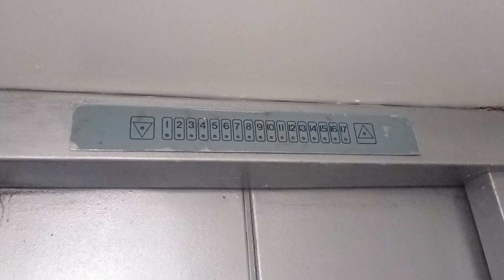Пасажирський Ліфт МЛЗ (Латинка) 1993 року у домі серії Т4 за адресою Миропільська 21